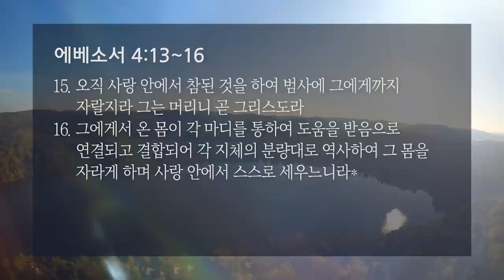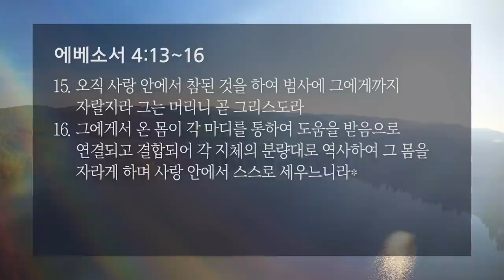[선한목자교회] 새벽기도 2020년 09월 16일 | 공동체를 사랑으로 세워가라 - 유기성 목사 [에베소서 4:13-16]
공동체를 사랑으로 세워가라 - 유기성 목사 [에베소서 4:13-16]